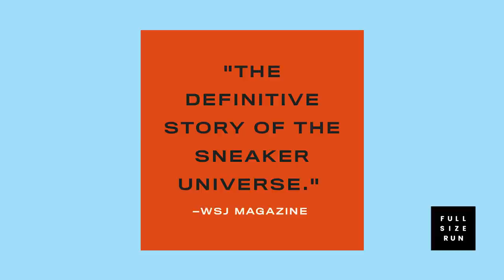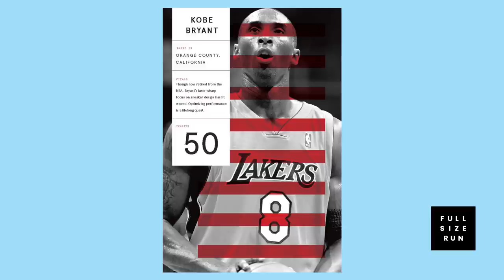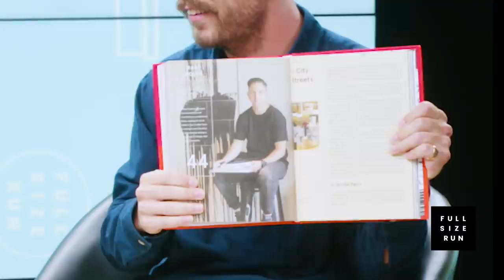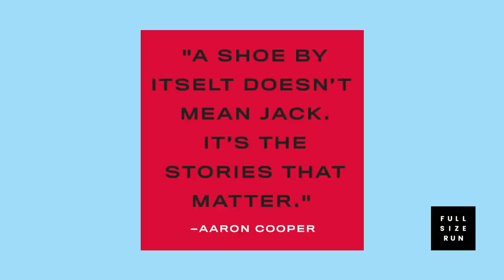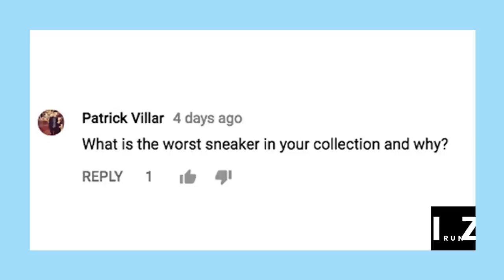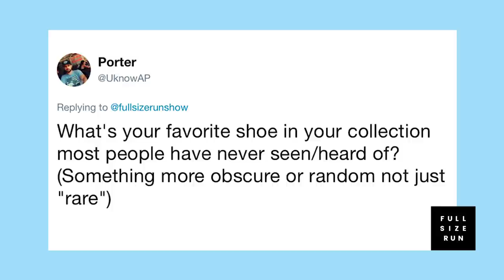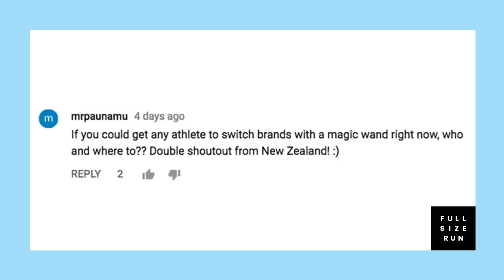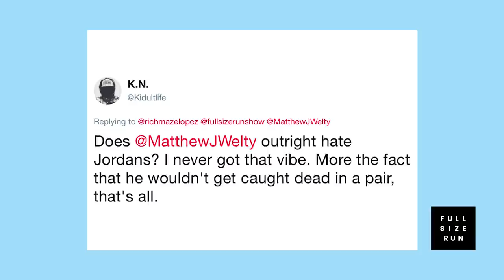Kobe Bryant Vs. Big Baller Brand and ComplexCon Air Force 1s | Full Size Run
Full Size Run is Sole Collector's weekly show breaking down everything happening in the world of sneakers. This week, the Full Size Run team discuss the upcoming Air Force 1 exclusives and ComplexCon, along with Virgil Abloh's next Off-White x Nike wave. Also, Kobe Bryant talks Big Baller Brand, more Yeezy release date leaks, and we welcome the authors of a new book on sneakers.